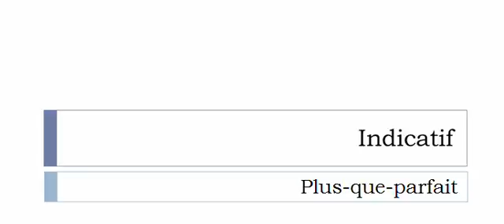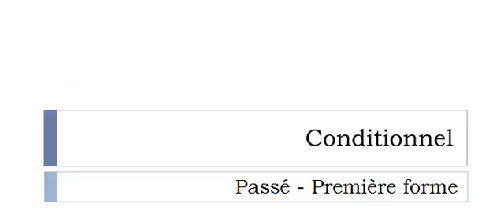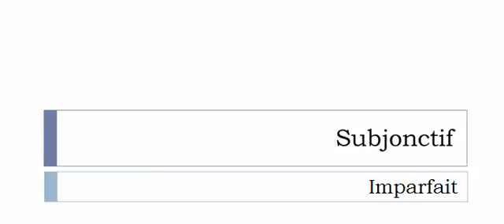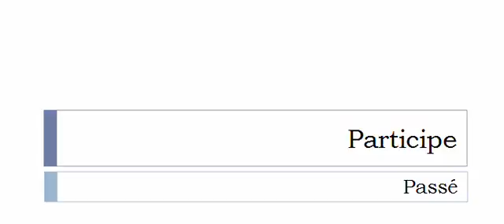French conjugation = Goutter